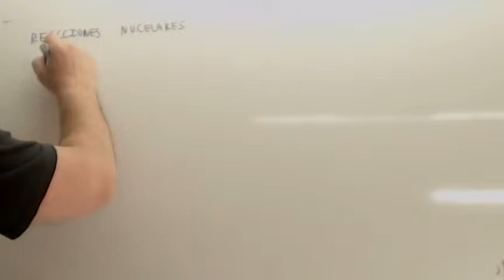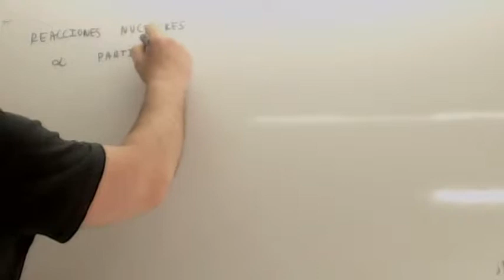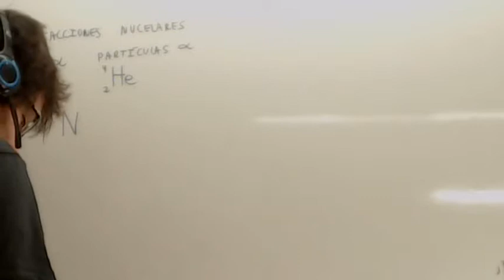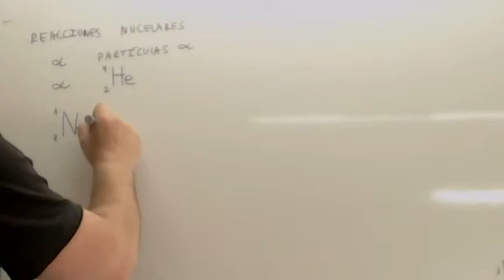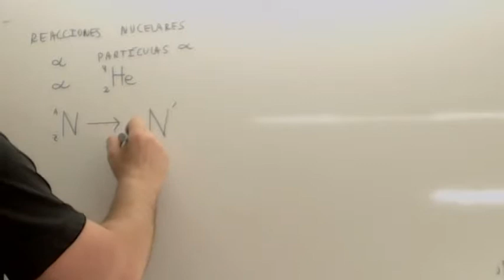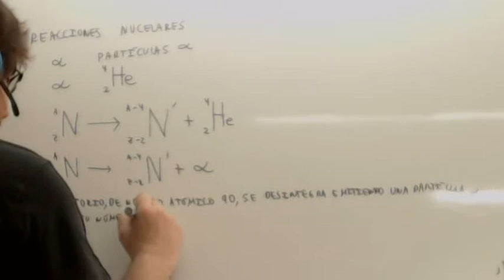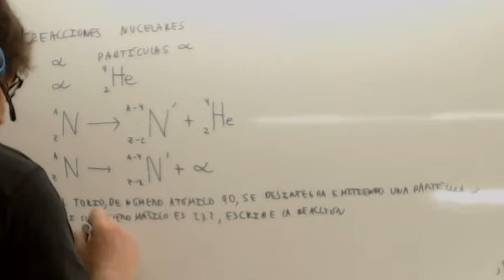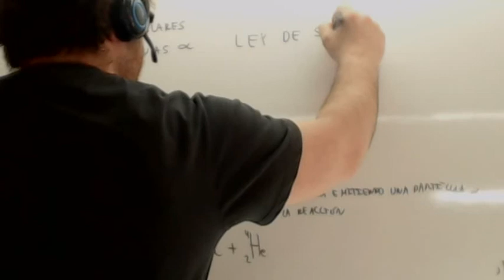Fisica nuclear 02 Radiacion alfa Usero